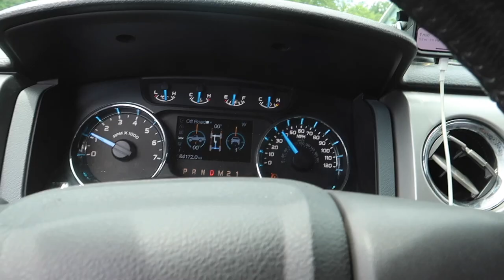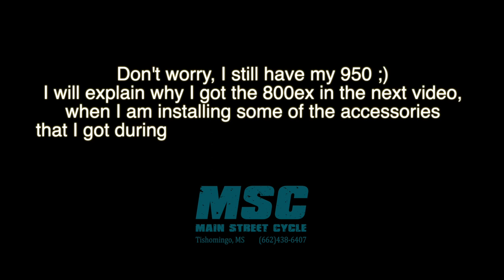Newest Edition to the Garage - Did I Stay with CFMoto?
I can't wait to show you my newest edition to my garage...did I stay with CFMoto? Watch and find out!

MudTraxx Premium Off Road Care Products - mudtraxx.com

Pro Armor Harness (cheaper to buy individually than as a set for some reason)

7" Bumper Light Bar
Alternate Light Bar
Roll Bar Clamps
Bumper Light Bar Rocker Switch

Full E track tie down kit
E Track plates
E track straps

Where I bought most of my factory accessories and parts: cfmotowarehouse.com

LED Turn Signal Flasher
PowerBass XL800 Soundbar
CFMoto Long Sleeve Shirt
CFMoto Short Sleeve Shirt
Alternate lower doors
Alternate front bumper
CFMoto factory oil filter
Aluminum Skid Plate
SuperATV Front Windshield
SuperATV Rear Windshield
SuperATV Half Windshield

Grease tool
Electric grease tool
Lucas Oil grease
By Justin Drake
EQUIPMENT:
Canon 1DX mark ii
Tamron 24-70mm G2
GoPro Hero 9
DJI Mavic 2 Zoom
DJI Mini 2

lower door inserts z950 sport cfmoto z950 accessories cfmoto z950 oil change cfmoto z950 sport zforce vs rzr cfmoto vs polaris z950 sport racing rzr justin the creator cfmoto zforce zforce 950 sport new zforce sport cfmoto cfmoto vs polaris cfmoto zforce zforce vs rzr